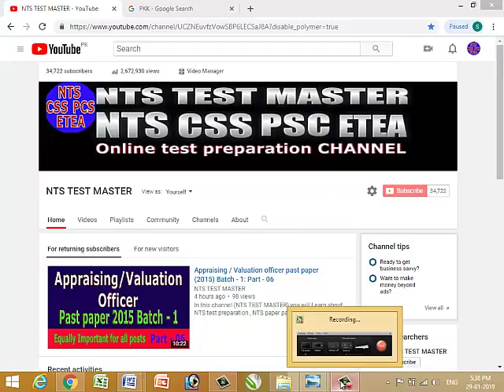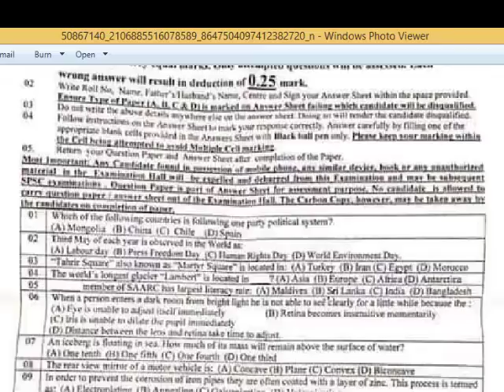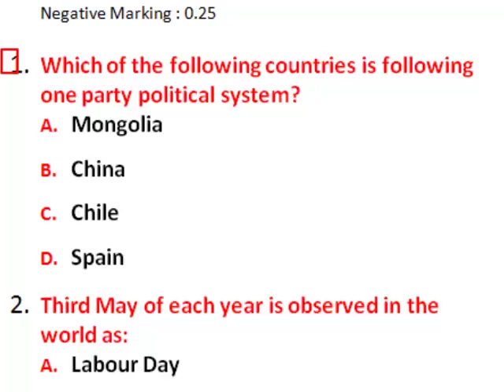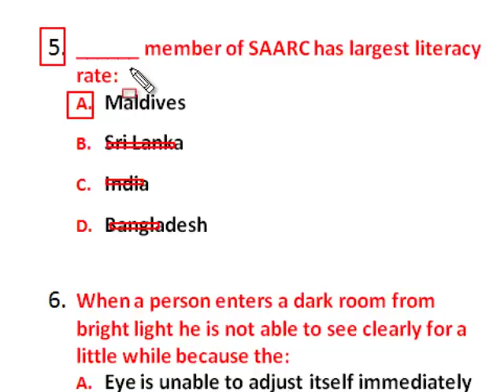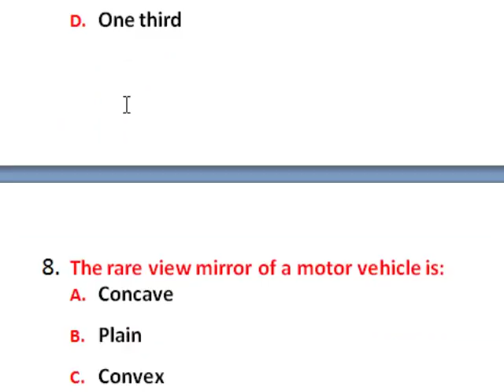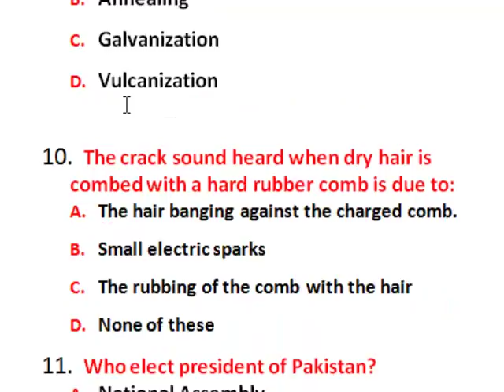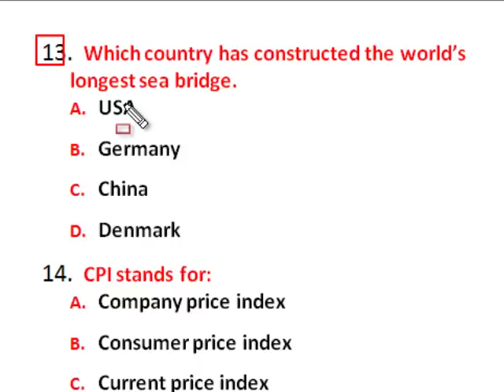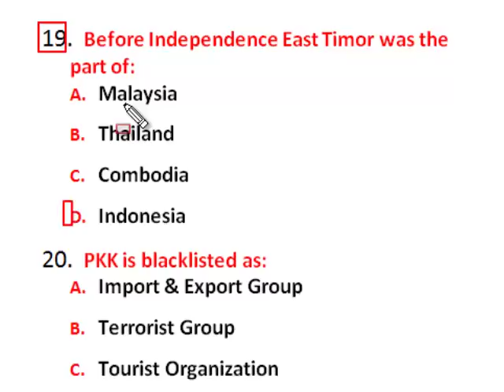SPSC : Deputy Controller in Civil Defence paper held on 20-01-2019 : Part - 01